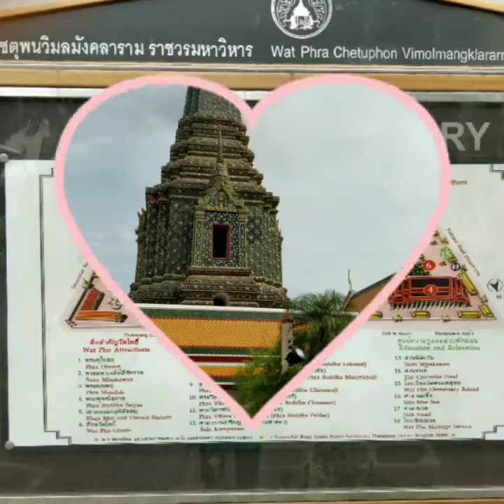Wat pho - the temple of reclining Buddha, Bangkok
Amazing architecture and local cultural heritage